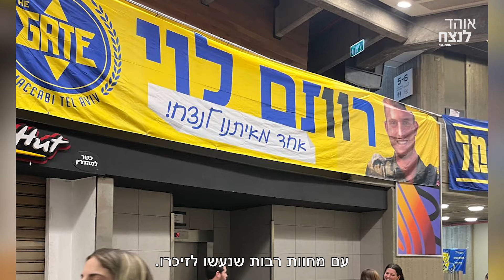לזכר רותם לוי ז"ל: שוהם לוי (אישתו) ורועי לוי (אחיו) מדברים עם רפי מנקו על רותם